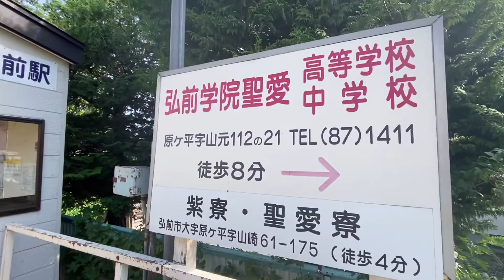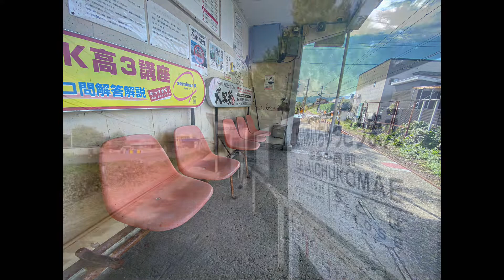弘前モトブログ 弘南鉄道大鰐線「聖愛中高前駅」に行ってきた。でも城南の方が馴染むおっサン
弘南鉄道大鰐線のかつての城南駅。
聖愛中高前駅に行ってきました。
中学時代、よく利用した駅なので感慨深かったです。